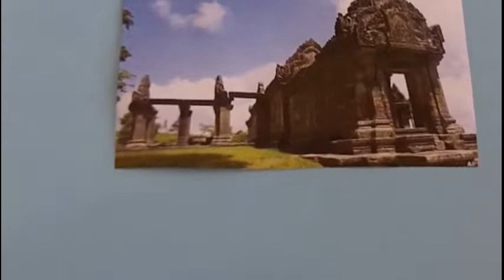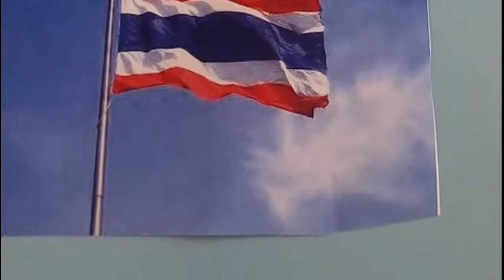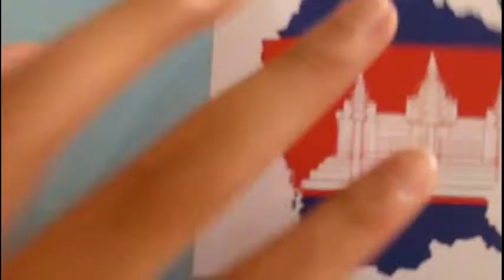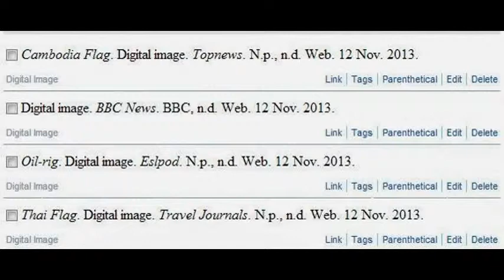7E-Thai Cambodia Dispute-Pop